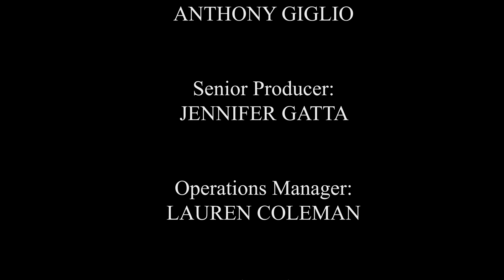Today in Woburn - July 18, 2022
On today's episode, Samantha catches up with Mayor Scott Galvin about happenings in the city, as well as Chief Robert Rufo from the Woburn Police Department! Enjoy the show!